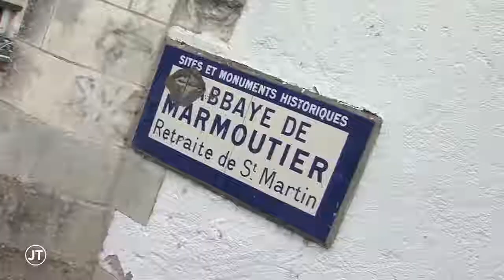Les nouveautés des 10 & 20 km de Tours (21/09/18)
Reportage diffusé sur TV Tours Val de Loire le 21 septembre 2018 dans le JT. Maxime Buchot.